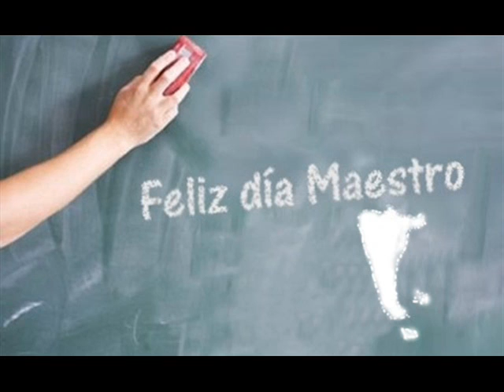Feliz dia del maestro radio comunidad 105.7MHz